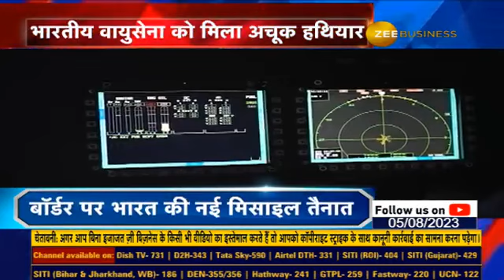Indian Air Force receives Spike missiles from Israel, firing trials shortly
भारत को मिली इस्राइली स्पाइक मिसाइल, चीन-PAK का काल! वायु सेना होगी और अधिक मजबूत